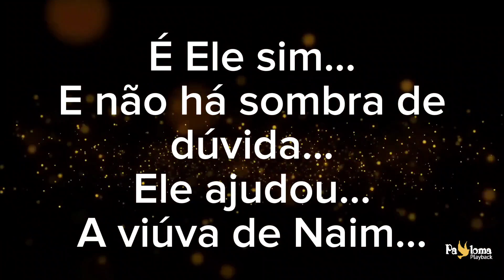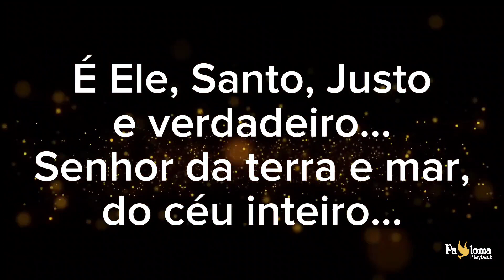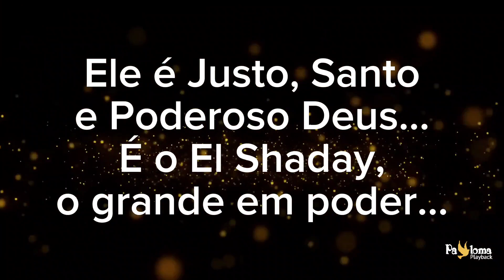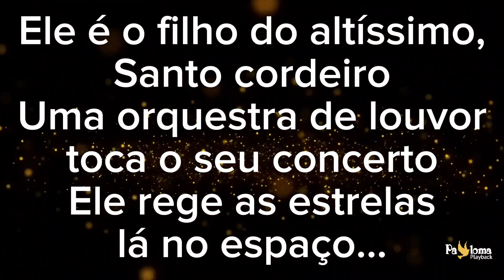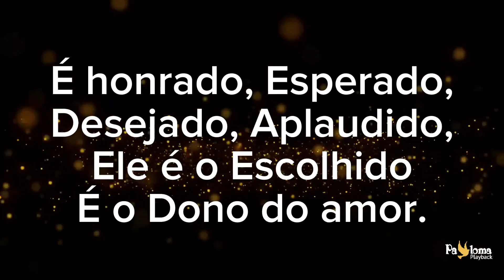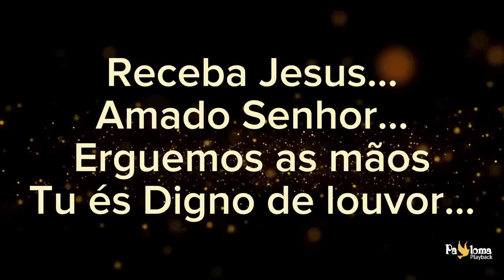Sinfonia de Louvor - Cassiane - PLAYBACK COM LETRA 2 TONS ABAIXO